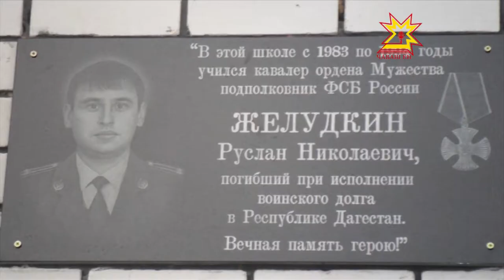Анонс. Честь выше жизни 31.08.2013